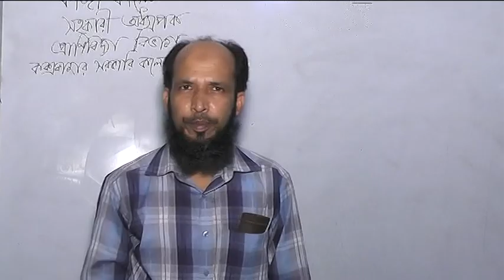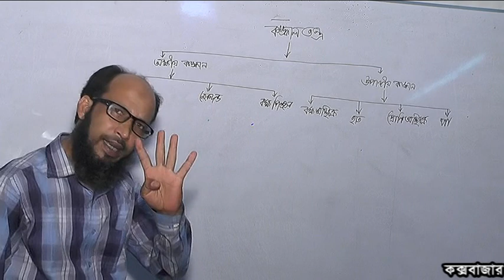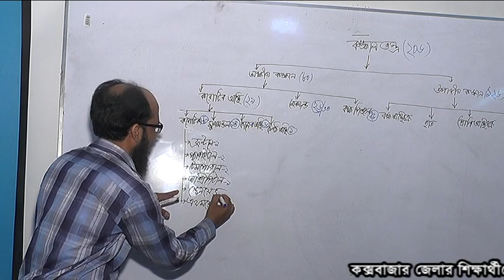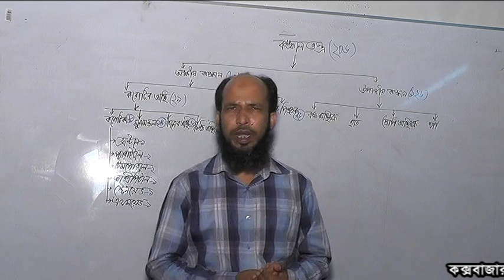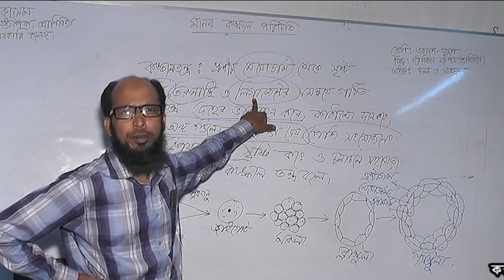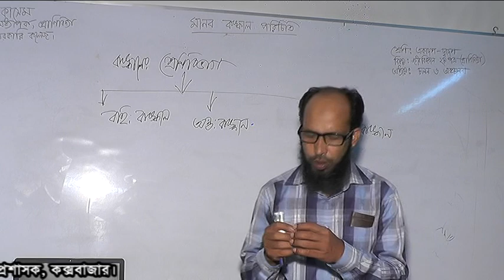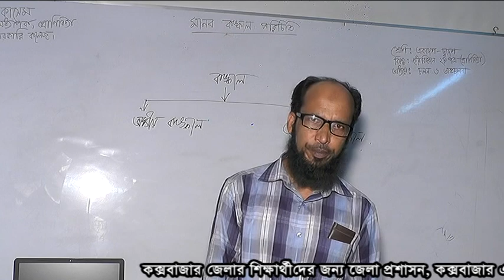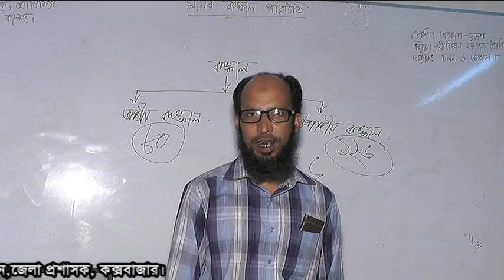একাদশ/দ্বাদশ শ্রেণির প্রাণিবিদ্যা বিষয়ের পাঠদান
কক্সবাজার জেলার ছাত্র-ছাত্রীদের জন্য জেলা প্রশাসন- এর অনলাইন পাঠ্যক্রম "আকাশ আমাদের সীমানা" এর - একাদশ/দ্বাদশ শ্রেনির "প্রাণিবিদ্যা" ক্লাস।

শিক্ষক -
জনাব কাজী কাসেম
সহকারী অধ্যাপক
কক্সবাজার সরকারি কলেজ